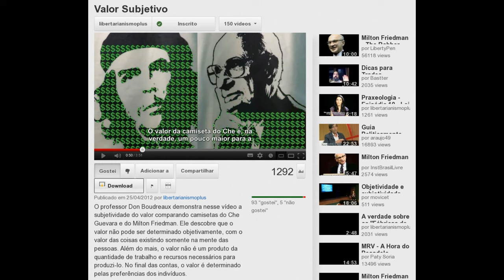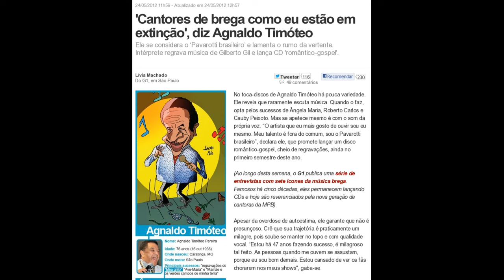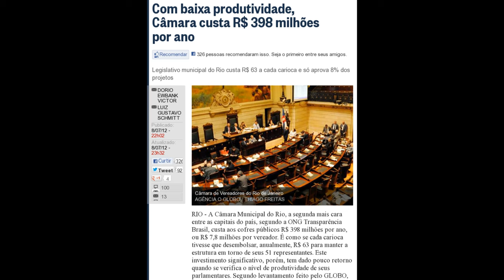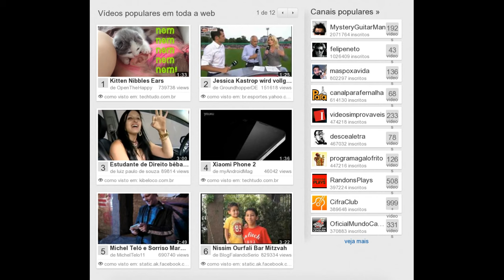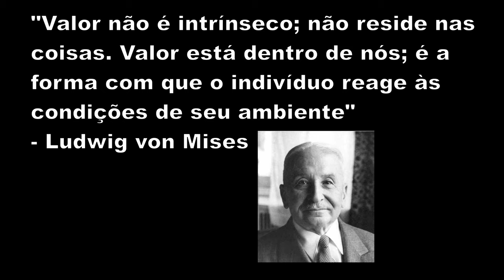Entenda por que o Neymar ganha mais que professor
Vídeo explicando por que um jogador de futebol como o Neymar ganha muito mais que um professor e por que isso é perfeitamente normal e aceitável dentro do mercado (baseado em valores subjetivos, individuais e não em valores objetivos e socialistas).

Valor Subjetivo e Objetivo: o economista e o filósofo (esse vídeo tenta conciliar a teoria do valor subjetivo com o objetivismo)

Salários de desembargadores e juízes ultrapassam R$ 400 mil (distorção estatal... isso jamais ocorreria no mercado)

"Pelo que faço, deveria ganhar como um jogador de futebol", diz Agnaldo Timóteo

Encanador da Câmara Municipal de SP ganha salário de R$ 11 mil (outra distorção estatal)

Com baixa produtividade, Câmara custa R$ 398 milhões por ano (exemplo mais claro de roubo)

A Escola Austríaca e a refutação cabal do socialismo (excelente artigo)

Condenar o lucro é defender o retrocesso da humanidade

Quando foi que você e eu assinamos o tal 'contrato social'?

5 Lessons You Can Learn from Asia's Millionaire Tutors

Dez lições de economia austríaca - Segunda lição: o que é economia, escassez, escolhas e valor